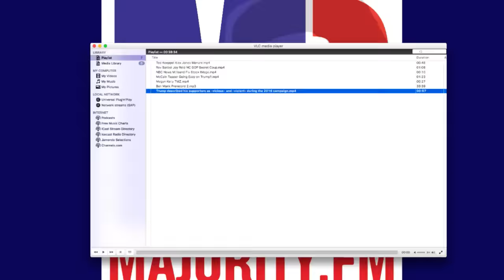Trump: 'You People Were Violent...Nasty, Mean & Vicious. Now You're Basking In the Glory of Victory'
Majority Report Contributor Michael Brooks is hosting the show for Sam Seder today. In this clip, we watch Donald Trump on his Orlando Victory Tour, fondly commenting on the way his minions were so angry, nasty, violent, hateful, and so on during the campaign, and now they get to just chill out, relax, and be glad they won. I don't think he quite "gets" his supporters at this particular juncture, but I also don't think he cares if they tear each other apart when he steps off stage. Whatever. He won.